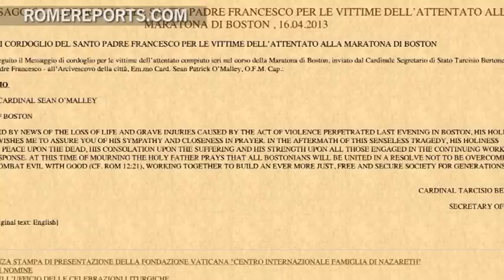El Papa envía su pésame por fallecidos tras explosiones en el maratón de Boston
El papa Francisco se unió a los mensajes de líderes mundiales que han manifestado su pesar por las víctimas y heridos provocados por las bombas durante el maratón de Boston que se celebró el lunes.